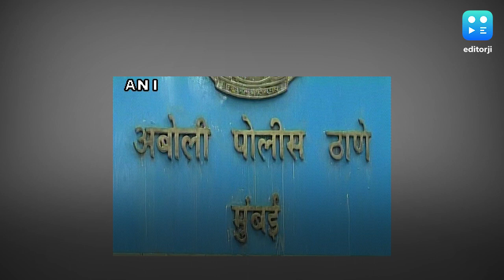Ganesh Acharya booked for sexual harassment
An FIR has been registered against Bollywood choreographer Ganesh Acharya,  for sexually harassing an assistant choreographer, by allegedly forcing her to watch pornographic videos in his office. Acharya has called the allegations “false and baseless.” Acharya's two assistant choreographers, Jayshree Kelkar and Preeti Lad, have also been booked for sexual harassment,voyeurism, stalking and criminal intimidation.